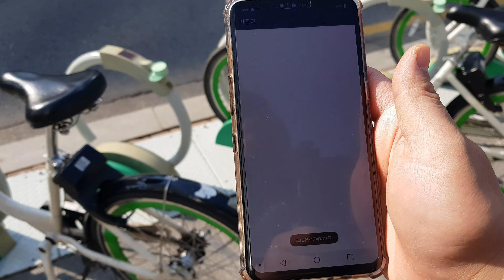MUKBANG:)뗄수없는 조합★🌭명랑핫도그+🥢한강라면ㅣCorn dog with Spicy Ramyun(in hanliver)ㅣEATING SHOWㅣREAL SOUNDㅣASMR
👂 안녕하세요 리얼하게 혼밥먹는 펄럭펄럭 펄럭귀입니다.
오늘은 명랑핫도그와 한강 편의점 라면(열라면)을  준비해 보았습니다.😀
인트로 영상은 늦봄에 촬영한영상이라 폭염인 요즘 날씨와는 좀 다른
계절감을 살짝? 느끼실수 있으세요~😁

00:00 인트로 Intro
00:10 준비 Ready
02:47 첫입 Start eating
10:51 마무리 End

👂Today's menu is Corn dog with Spicy Ramyun(in hanliver)👈

Cheer up and watch all the videos on my channel.